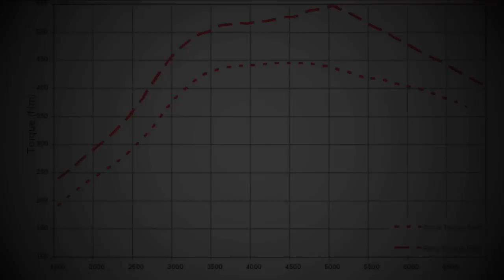Audi RS3 Revo Technik Software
Revo are proud to present software for the new and very exclusive Audi RS3 2.5 TFSI

Stage 1 of our software upgrade sees + 60/70bhp and great torque increase in the midrange for the extra drivability where needed.

This is how the car should have left the showroom...